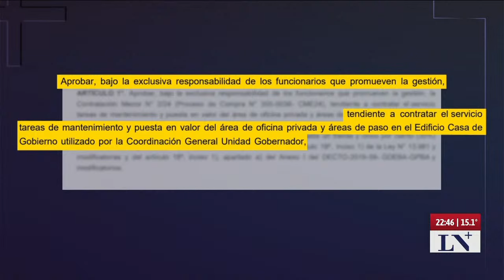Nuevo despacho y polémica: la refacción millonaria de Axel Kicillof